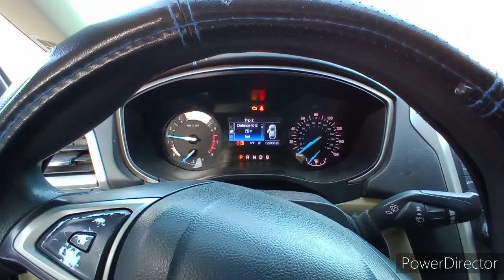Cold Start: 2014 Ford Fusion 2.5 (Muffler Delete) -5°F